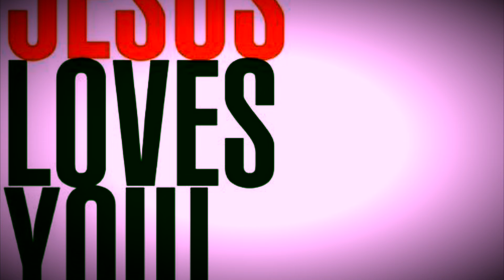Say yes to the “TRUETH”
Jesus Saves.
Victory in Jesus.
No Jesus no  life.
Life is beautiful. This is the day .
That  the Lord has made . Let’s all rejoice
In Him . Amen . Fred Music by Hammond & friends . And third culture . Copyright not intended.
We promote such awesome 👏 & uplifting songs across the world 🌎. Video shared & edited by KGC Gospel Production. Thank you everyone for watching. May God bless you all